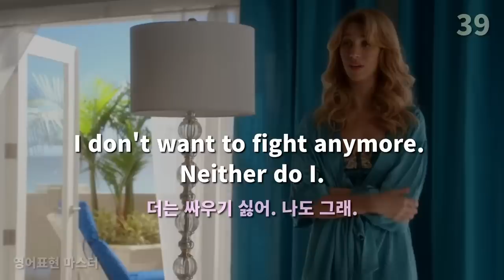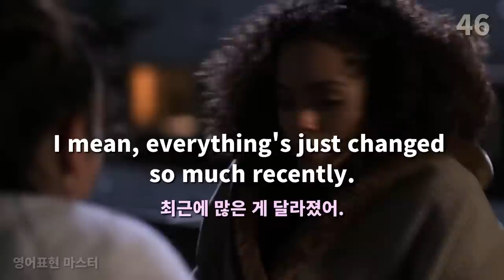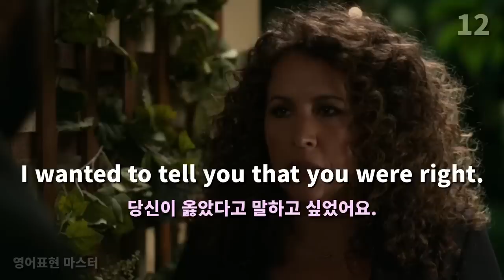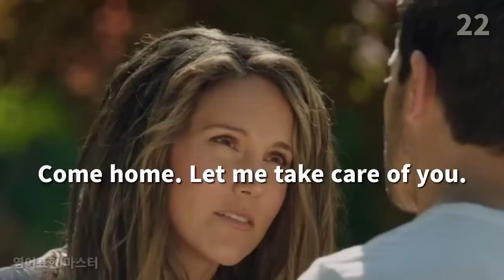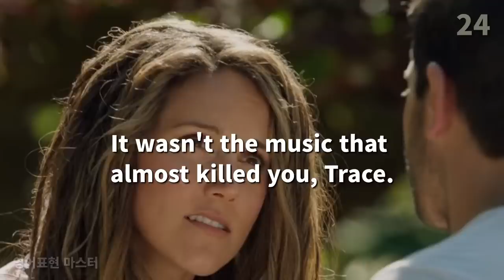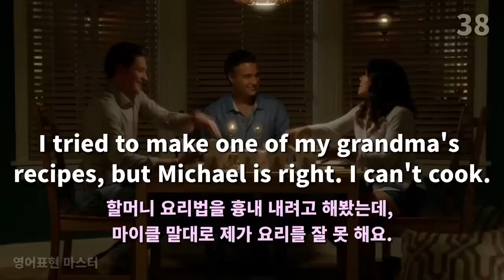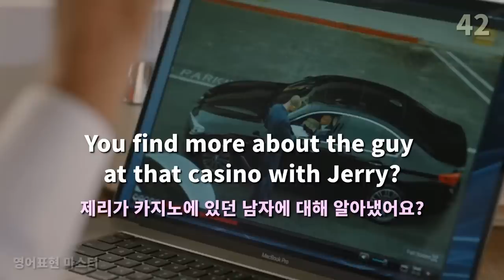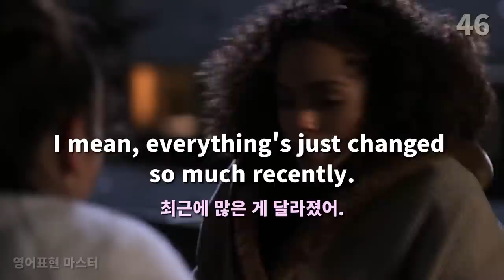귀와 입이 트이는 미드 영어표현 29편, 영어 자신감이 생기는 유용한 미드 영어표현, 매일 듣고 따라해 보세요